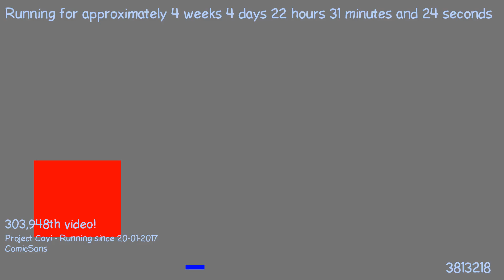1487795729 - Webdriver Cavi - H